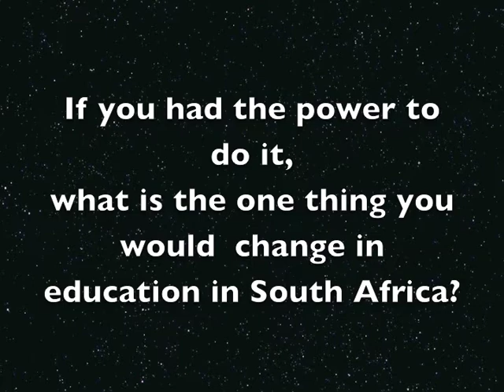What would you Change in South Africa's Schools?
It appears as if a great deal of people view the teacher's role as significant when thinking about changing our schools in South Africa for the better.